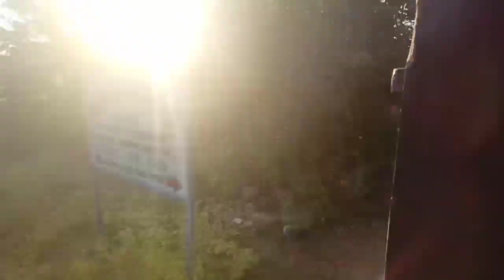Meet with My Bhanji After Long Time😍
If you like this video, please like it, share it and comment kr k jrur btayega apko meri bhanji kesi lgi. ?